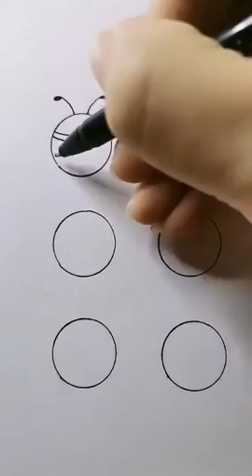Böcek Practical Easy Drawing Children's Drawings Pratik Kolay Çizim Çocuk Çizim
Witness the Creativity of Children! Children's Drawings and Art Activities

Hello dear viewers! In this video, you will discover wonderful children's drawings where little artists show off their creativity. In the process, you will see how children have fun and develop their art skills.

In our video, we will discuss in detail the materials children use, their color choices and how they get inspired. We will also share how you can contribute to children's artistic development and support your children's creativity by organizing similar activities at home.

This video has been prepared to celebrate the works of our little artists and to open a window to their artistic world. I hope our video inspires you and makes you want to do an enjoyable art activity with your children.

We are waiting for your comments, because we would be very happy to hear your thoughts about the children's art world.

Labels:

This description aims to inform viewers about the content of your video while also sensitizing them to the world of children's art and encouraging viewers to interact.